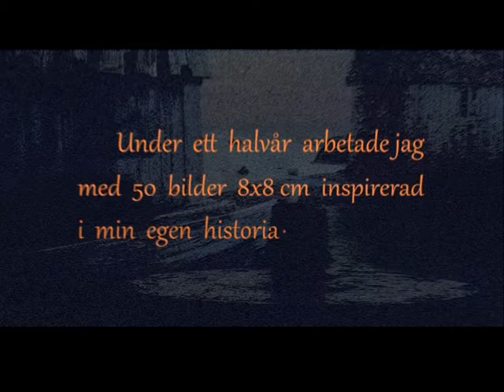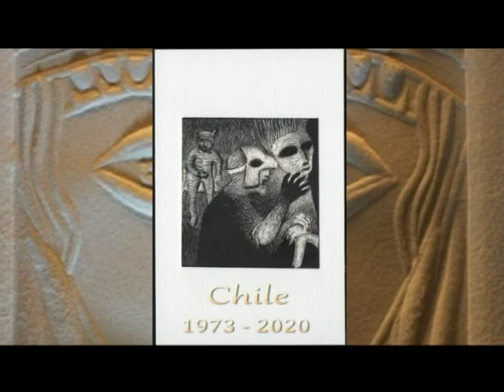Rolando VISKNINGAR OM LIV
50 bilder, skrapkartong 8x8 cm, i ett bildspel